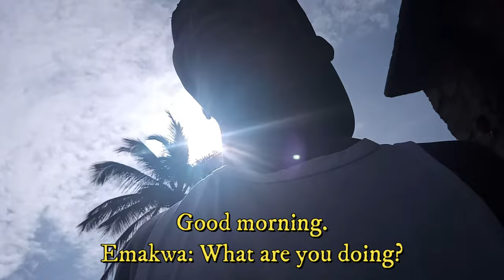First Day Vlog Introducing My NEIGHBORHOOD IN MOZAMBIQUE | Conhecendo MOÇAMBIQUE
Introducing My NEIGHBORHOOD IN MOZAMBIQUE | GETTING TO KNOW MOZAMBIQUE - AFRICA
I Moved my Homeland to come this city, to study and now I am giving all I have to bring this adventure to you all. Get you Know more about this amazing country and amazing people, that are always dreaming for better life one day! So, without pray without God nothing this would not happening so, NEVER STOP DREAMING!
My name Is Saide Marqueza and I live In One of must beautiful country in the world. In my country we speak PORTUGUESE, but I am learning English and I want to improve it more...!
You can be free to teach me in the comments and I WILL APRECIETED.

Mozambique, a scenic country in southeastern Africa. Mozambique is rich in natural resources, is biologically and culturally diverse, and has a tropical climate. Its extensive coastline, fronting the Mozambique Channel, which separates mainland Africa from the island of Madagascar, offers some of Africa’s best natural harbors. These have allowed Mozambique an important role in the maritime economy of the Indian Ocean, while the country’s white sand beaches are an important attraction for the growing tourism industry. Fertile soils in the northern and central areas of Mozambique have yielded a varied and abundant agriculture, and the great Zambezi River has provided ample water for irrigation and the basis for a regionally important hydroelectric power industry.
Head Of State And Government: President: Filipe Nyusi
Capital: Maputo
Population: (2021 est.) 30,832,000
Form Of Government: multiparty republic with a single legislative house (Assembly of the Republic [250])
Official Language: Portuguese